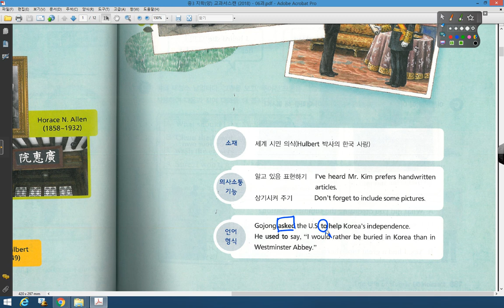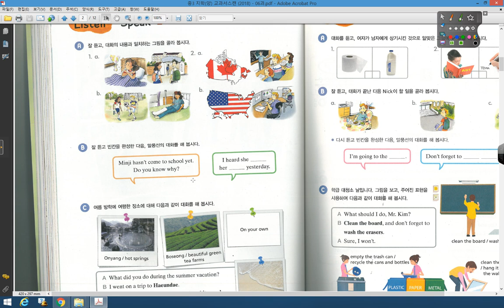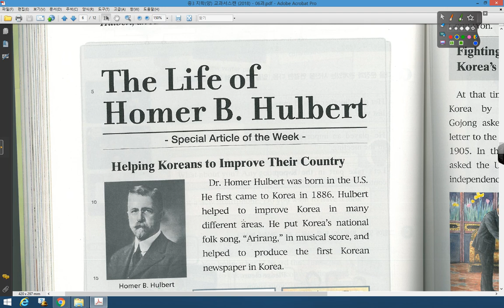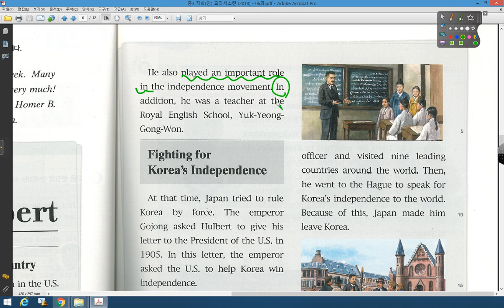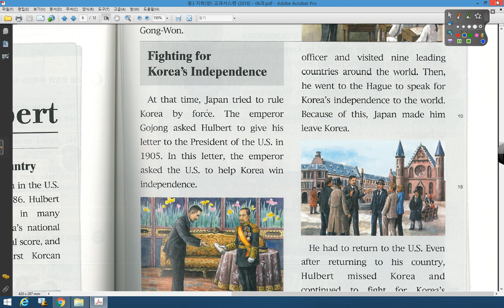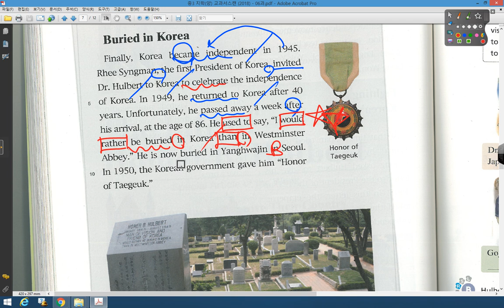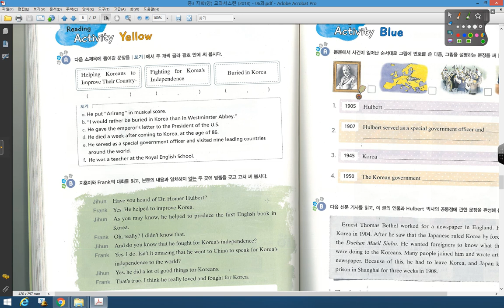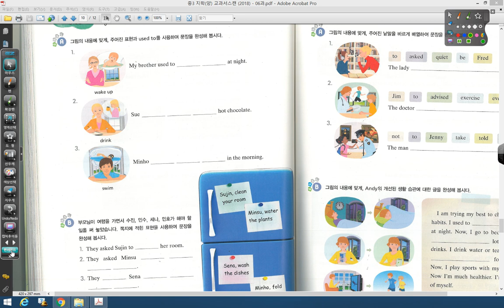중3 지학 양 06과 본문